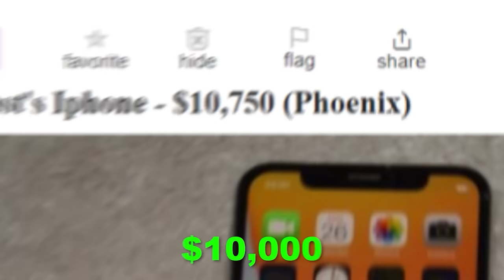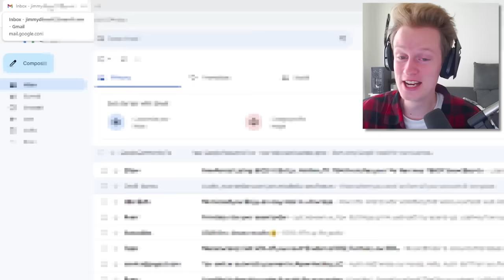I Found Someones Old IPhone